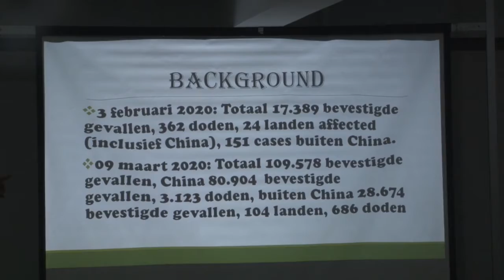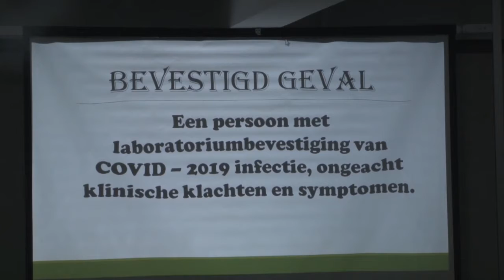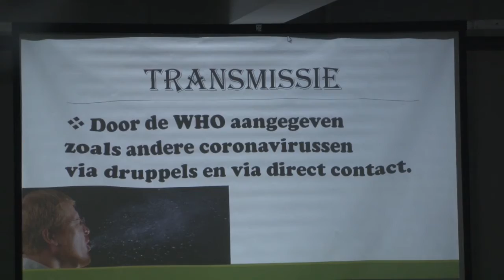12 03 2020 Ministerie HI&T hield infosessie over effecten COVID-19 op de toerisme sector